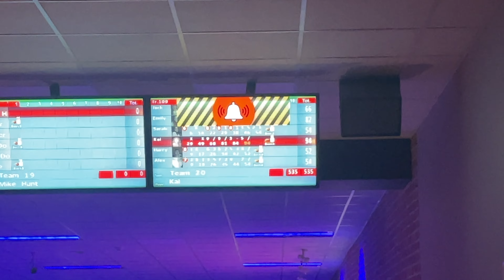First Week of Easter as a UK Medical Student! Revision and Fun!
A very chill week with a good mix of studying, social and gym. It is a very bitty vlog but was a really good time.

My name is Emily and I am a second year medical student. I make vlogs every week to show my life in medical school and during summer upload videos about life at university, applying to medical school, budgeting, and so much more!

Instagram @thestudysource and for more life updates @emi_violet0610